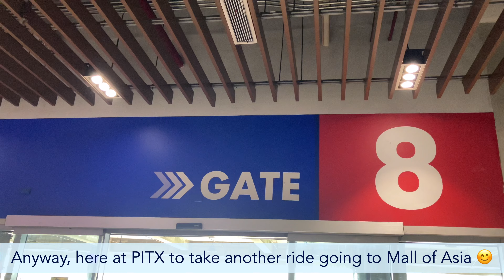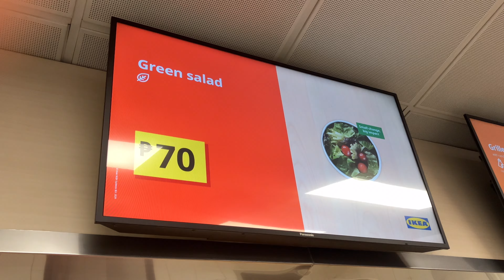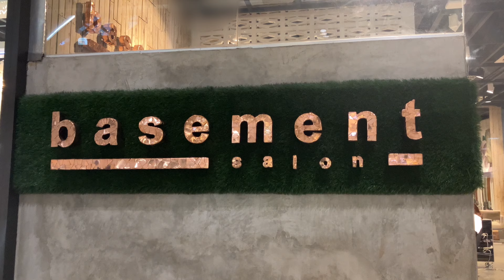Solo living in Manila 🩵 IKEA vlog | Visited the city I grew up living | Living alone vlog 🌱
Hello friends, I'm Misoliff from the Philippines 🙋🏻🇵🇭
I vlog about my experiences as someone who just recently moved out from my family’s house and started living solo in Manila.

Watch in 4K for better quality video ✨